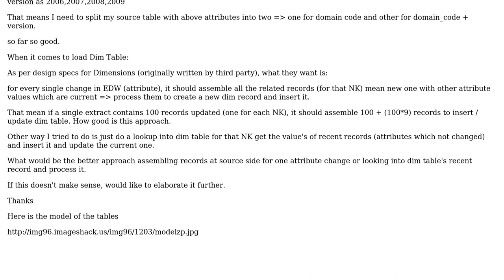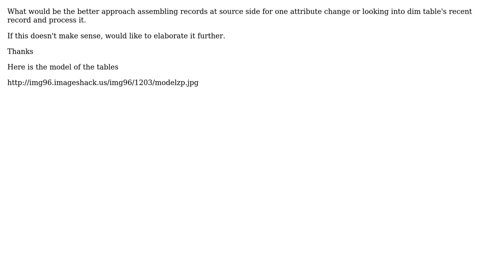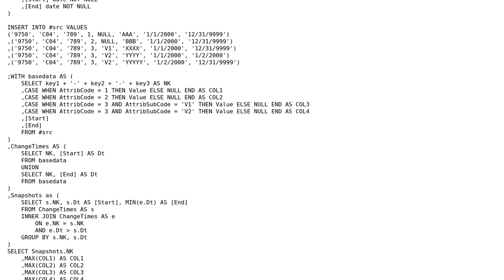Loading Dimension Tables - Methodologies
With thanks & praise to God, and with thanks to the many people who have made this project possible! | Content (except music & images) licensed under CC BY-SA | Music | Images & others | With thanks to user Sreedhar user Cade Roux and the Stack Exchange Network Trademarks are property of their respective owners. You are responsible for your own actions.